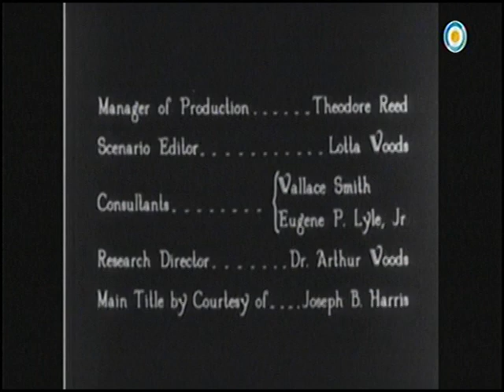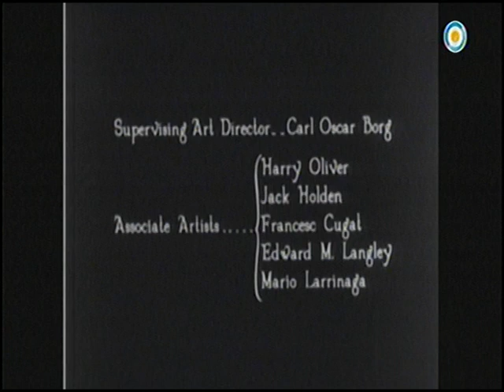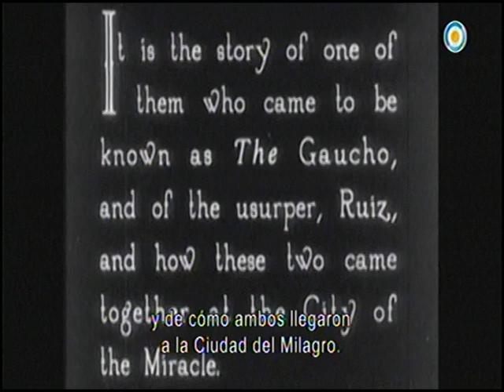El gaucho (1927) — Créditos iniciales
Capturado de la emisión de "Filmoteca: Temas de cine" del día 9 de octubre de 2018 a las 00:30. Musicalizado por Fernando Kabusacki y Matías Mango.